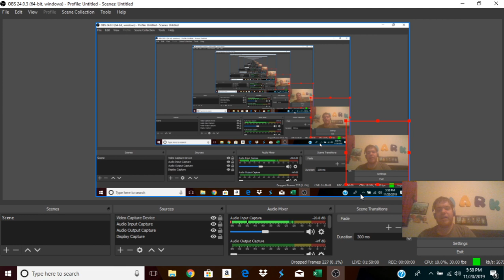SMITE (PS 4) with host Mark McCoy aka MelskiSharks